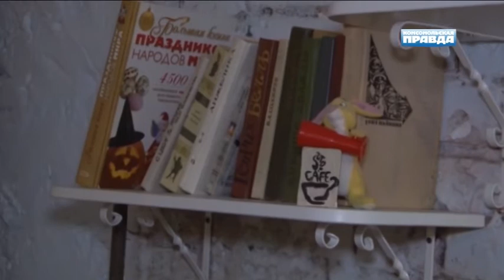Летний марафон "Комсомолки": антикафе "Территория общения"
Что такое антикафе? В чем их популярность? Чем можно заняться летом на досуге?
интересно!